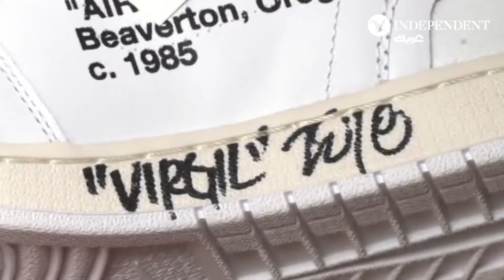أحذية رياضية للبيع بالمزاد في باريس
بيع أكثر من 200 زوج من الأحذية الرياضية في باريس، من نموذج موقّع يدوياً من قبل فيرجيل أبلوه